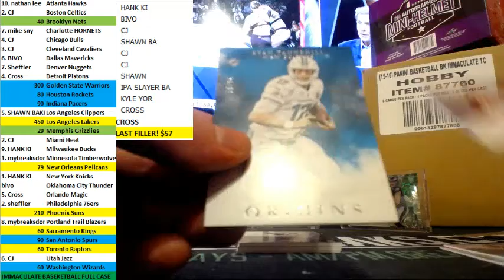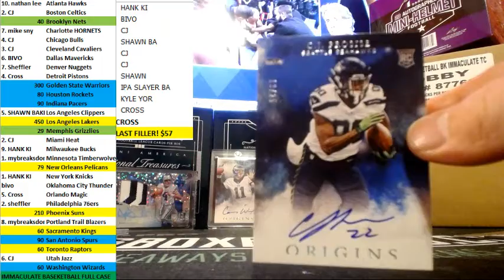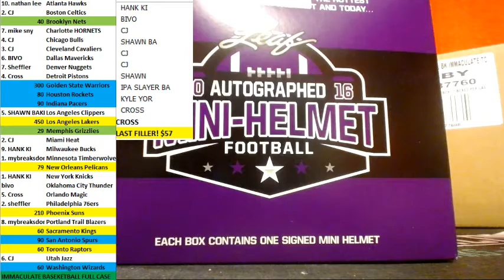2016 ORIGINS FOOTBALL 2016 LEAF MINI HELMET 2BOX BREAK #35